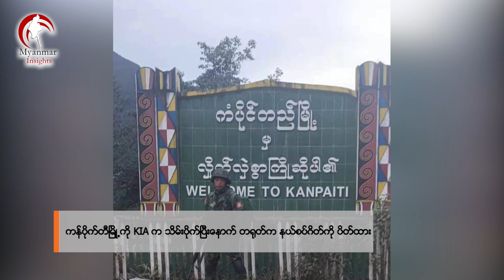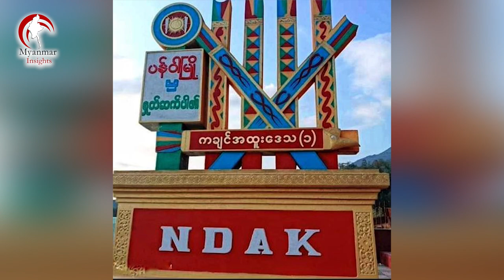22.11.2024 Round Up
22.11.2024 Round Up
အင်ဒိုနီးရှားနိုင်ငံက မြန်မာ့ဆန် ဝယ်ယူမှု ထိပ်တန်းနိုင်ငံဖြစ်လာ
ကန်ပိုက်တီမြို့ကို KIA က သိမ်းပိုက်ပြီးနောက် တရုတ်က နယ်စပ်ဂိတ်ကို ပိတ်ထား
ထိုင်းကွန်ဒိုစျေးကွက်အတွင်း မြန်မာ ဝယ်ယူနှုန်း မနှစ်ကထက် ၃ ဆ တိုးလာ
ကမ္ဘာ့ရွှေဈေးနှုန်းတွေ ပြန်မြင့်လာတာကြောင့် ပြည်တွင်းရွှေဈေး ပြန်မြင့်တက်